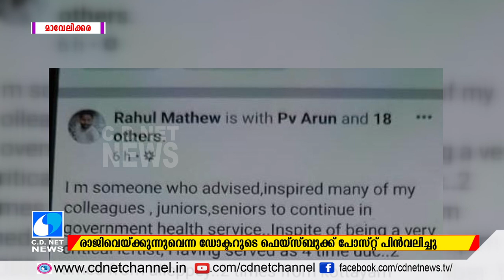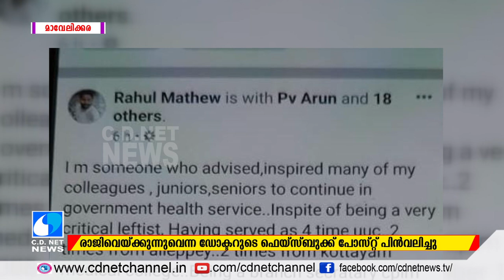ഡോക്ടറെ മര്‍ദ്ദിച്ച സംഭവത്തില്‍ വെള്ളിയാഴ്ച കുടുതില്‍ സമര പരിപാടികള്‍